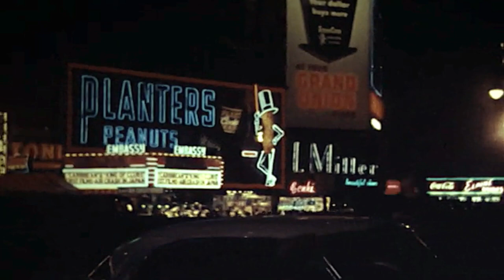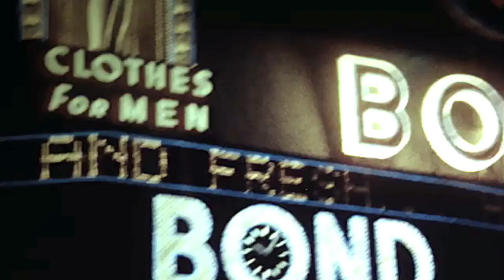Cavalgar o Tigre | 1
"Cavalgar o Tigre", Julius Evola (1961).

O tema se estabeleceu no canal especialmente nestes últimos três meses. Desta vez, resolvi produzir um vídeo com um bom pedaço do capítulo introdutório da obra. Agradeço ao youtuber Traditionalist Tolkienist por me conceder permissão para usar o áudio de seu vídeo